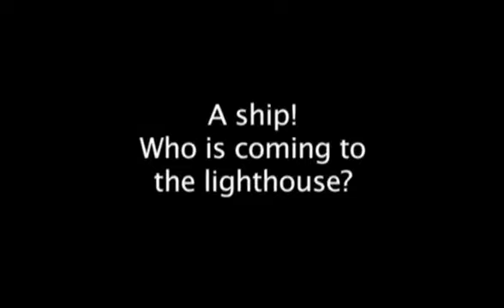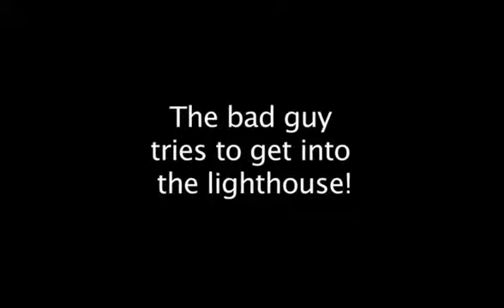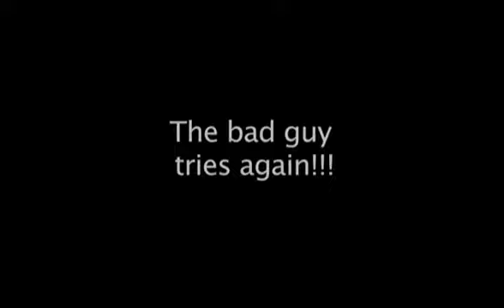Ilija's Pirate Adventure